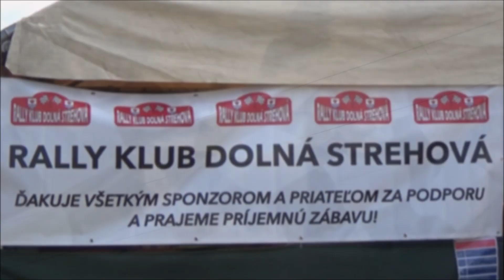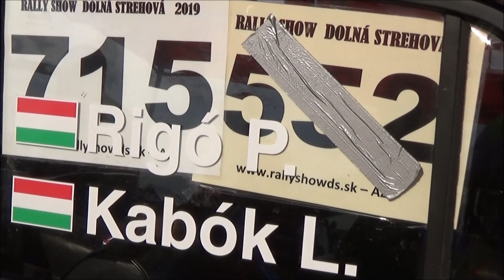Rigó Patrik /LADA 2105/ Dolná Strehová RALLY-SHOW (2020.08.14.)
VERSENYZŐI FILM
Video & Vágó By CZINEGE LÁSZLÓ
(KÖSZÖNET:Balogh István,Cipo,Halmosi István)